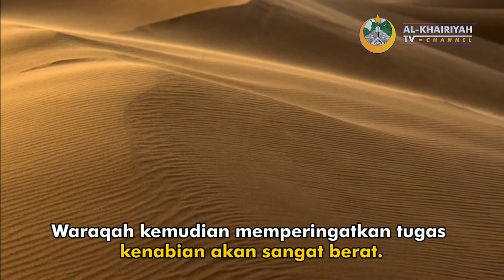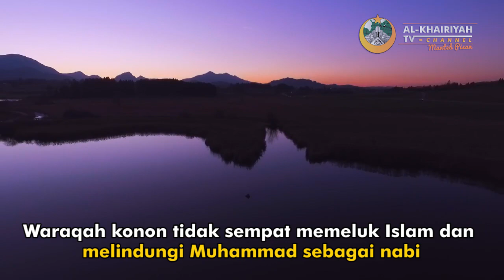ORANG PERTAMA MENGAKUI KENABIAN MUHAMMAD SAW - Al-Khairiyah TV Channel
Siapakah Dia?